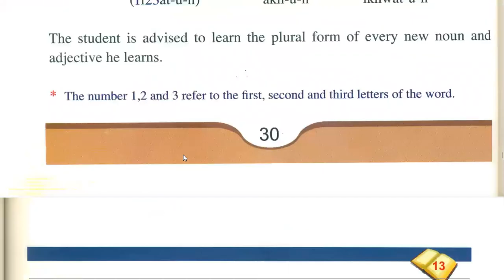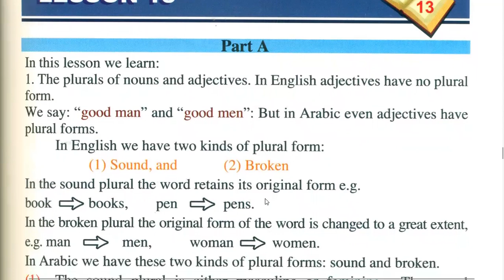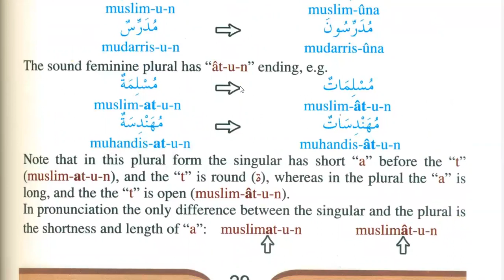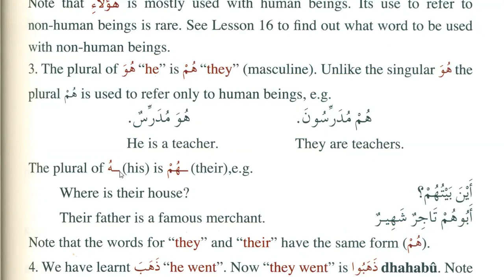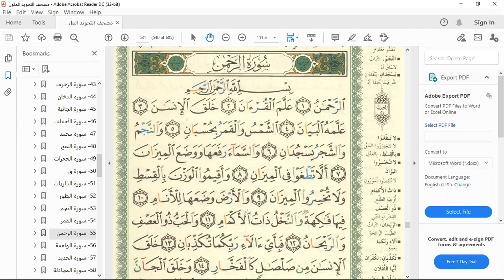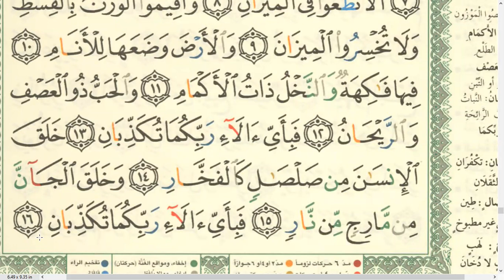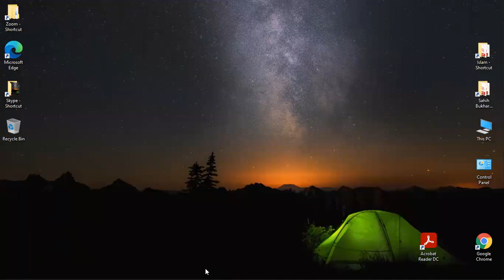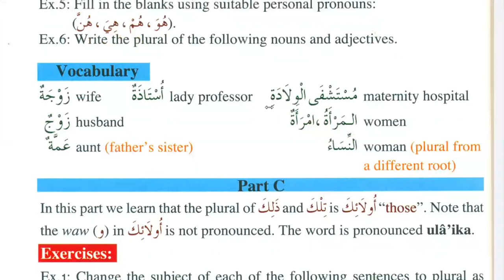Class 90 | Lesson 13 of Medina Book Durus Al LUGHAT Al Arabiyyah Book 1 in English | Learn Arabic